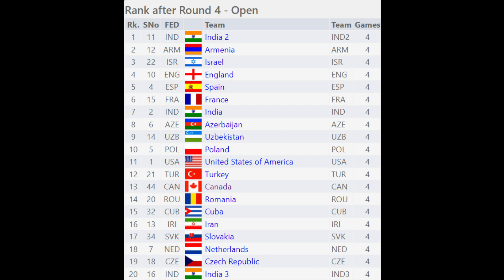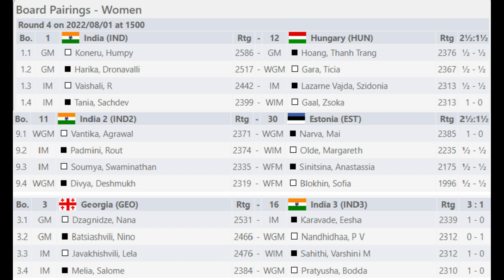Round4 Results , Round 5 Pairings and Standings Chess Olympiad 2022 Chennai, India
Hello all viewers, this video covers updates for Round 4 of Chess Olympiad.